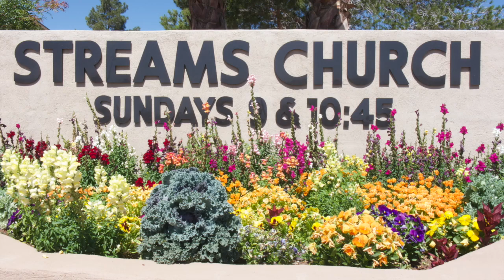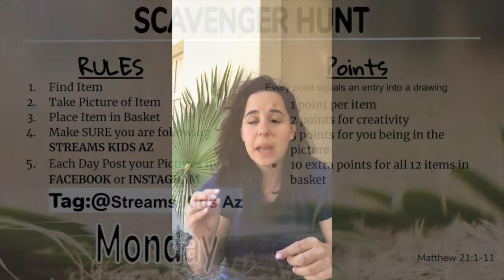Passion Monday 2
Streams Church is posting a daily devotional during Holy Week.  Pastor Brittni is also giving directions regarding a daily scavenger hunt for families.  Each day she will be revealing 2 more items to find.  You can win points for an entry to a drawing for great prizes.